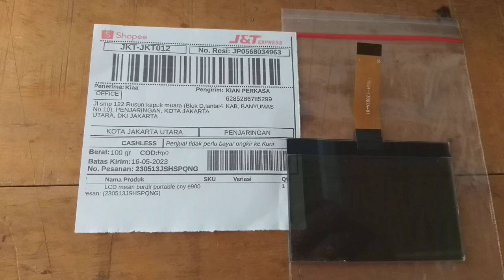LCD mesin bordir portable CNY E900 Penjaringan jakarta utara